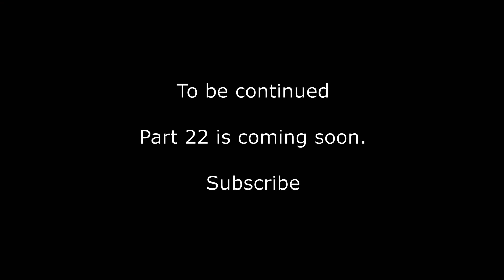Cartoon Dog is going to win.